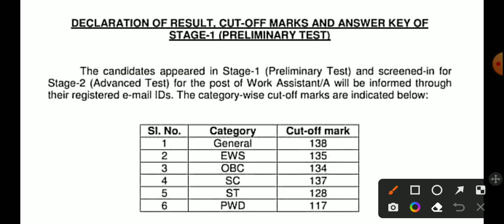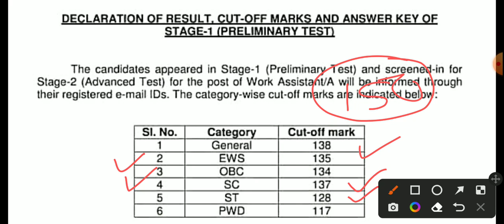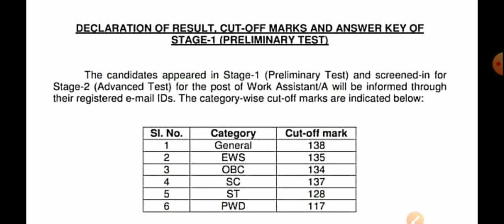BARC Work Assistant Previous Year Cut Off | BARC RECRUITMENT 2022 | 10th Pass Vacancy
PDF Password :- ipaperclasses25